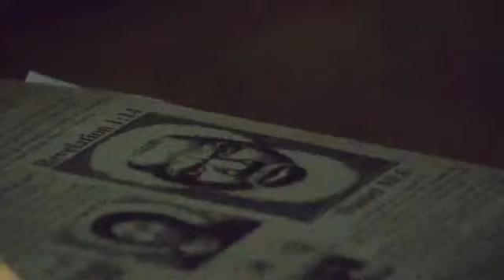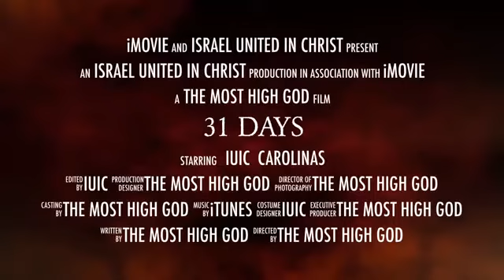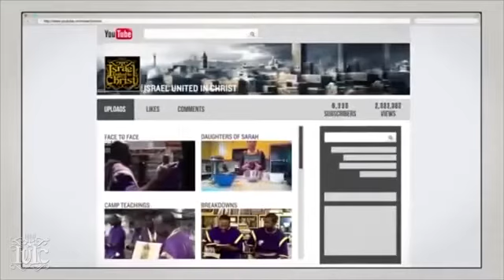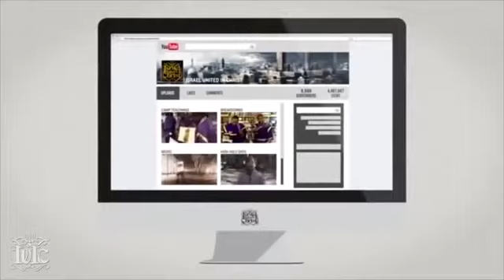The Israelites: Emotional Thugs Hate Gods Words!